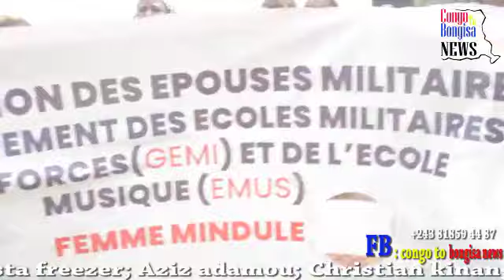Heee bo tala ba disciplines tout ezalaka na EPES na camp Kokolo mrc President Chako Bosali